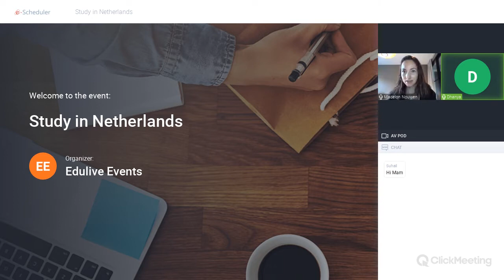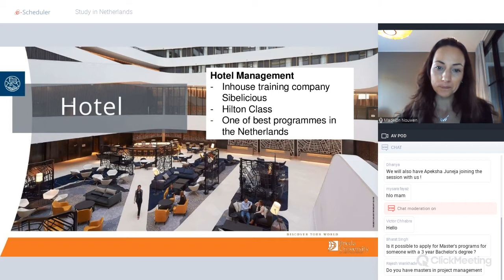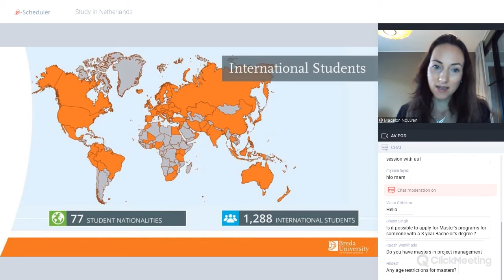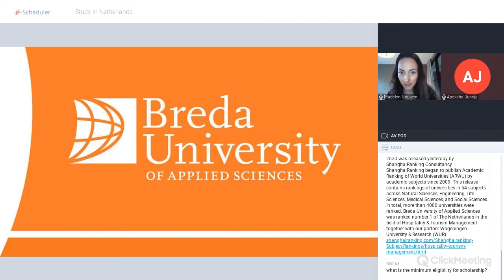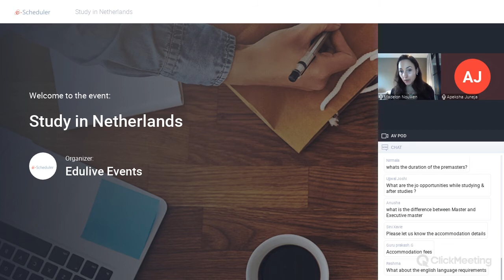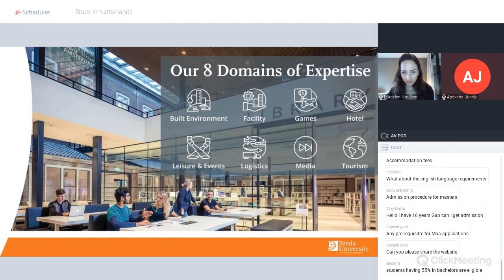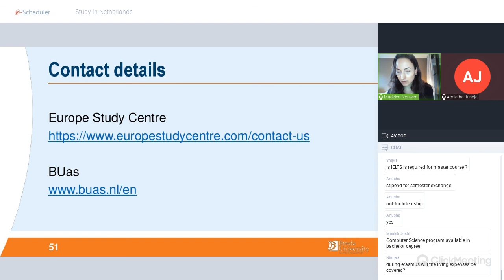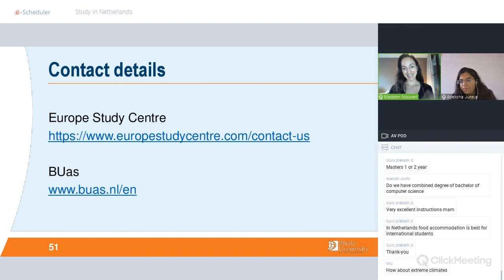Webinar on Study in Netherlands